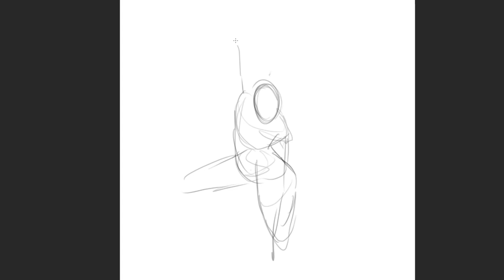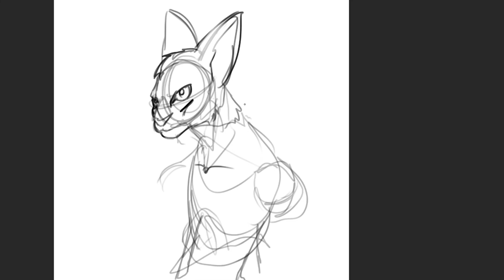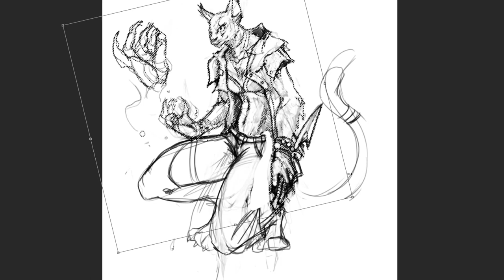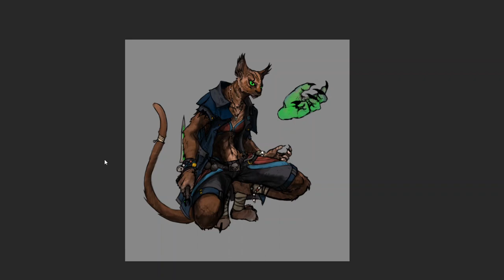D&D Why you should play Tabaxi - Dungeons & dragons Tabaxi Character Art Rookzer0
If you've ever wanted to play a tabaxi in dungeons and dragons or pathfinder here is a fun way to get started. Get yourself some dice and a fluffy friend to keep you company on this grand adventure into the insanity that is Dungeons and dragons.

This can include playing monsters in Dungeons and Dragons, or Pathfinder.